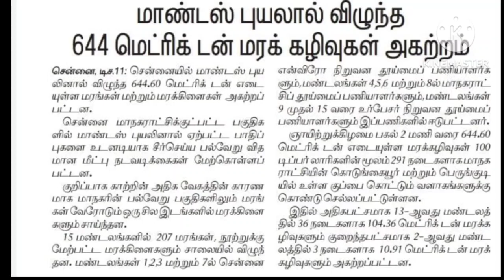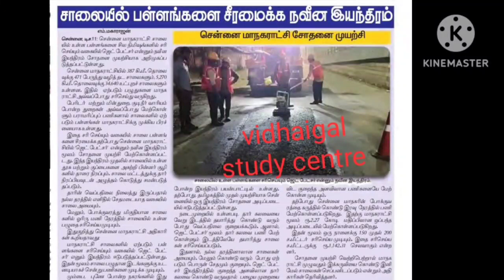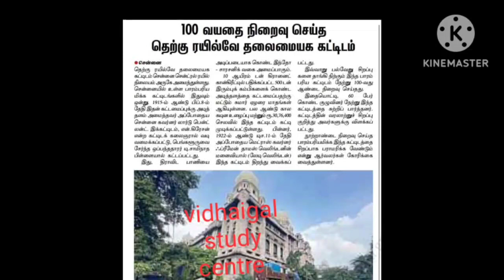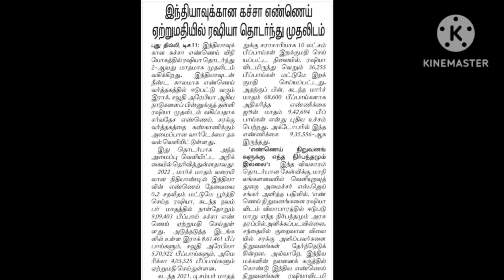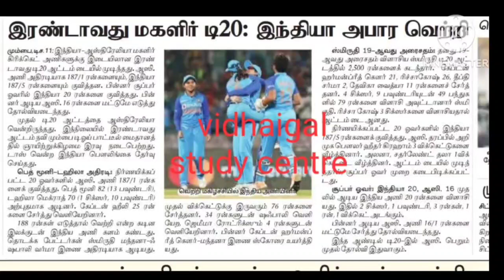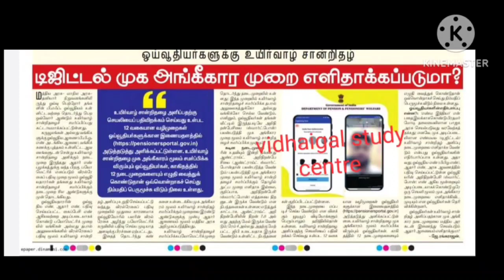TNPSC DAILY CURRENT AFFAIRS DECEMBER 12 2022 , முக்கிய நடப்பு நிகழ்வுகள்